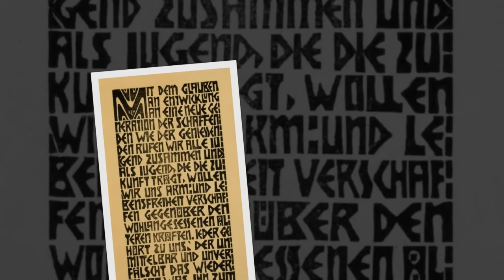Expressionism, Εξπρεσιονισμός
Εξπρεσιονισμός. Οι καλλιτέχνες και τα γενικά χαρακτηριστικά.

Απόσπασμα από το βιβλίο "Ιστορία της Τέχνης" της Γ΄Λυκείου, των Λ.Μερτζάνη, Β.Πετρίδου και Ο.Ζιρώ, ΟΕΔΒ, 2003. Υπεύθυνος Π.Ι. Γ.Σιγάλας

Expressionism. Artists and tecniques. Extract from the book "History of Art", written by L.Mertzani, V.Petridou and O.Ziro, Athens, 2003.